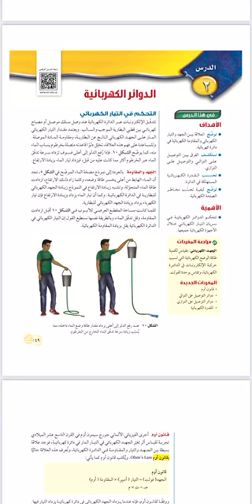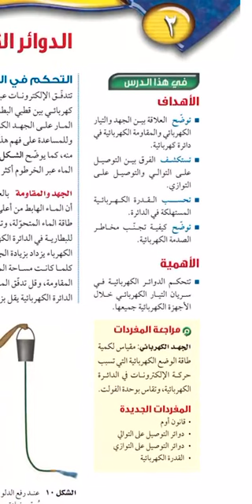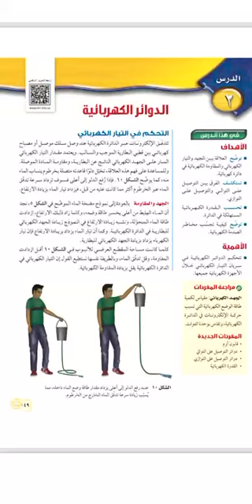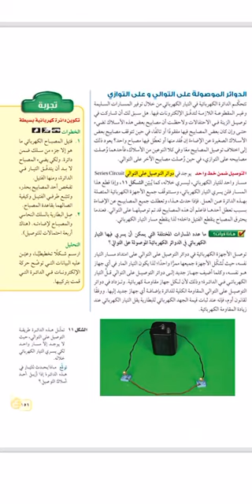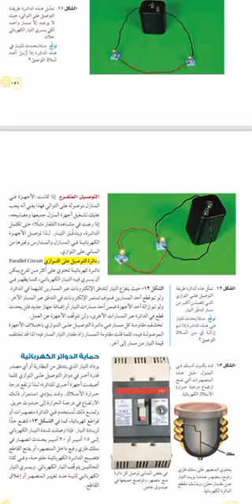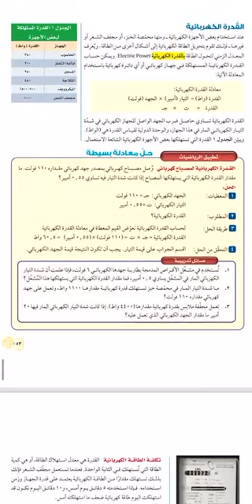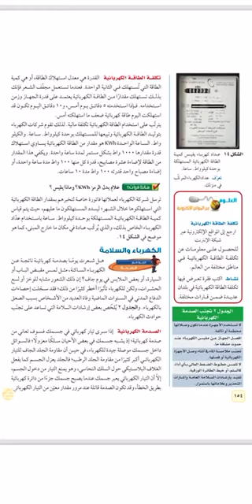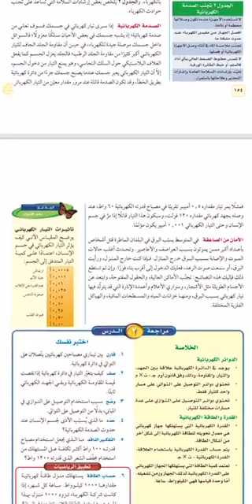الصف الثالث متوسط مادة العلوم درس الدوائر الكهربائية